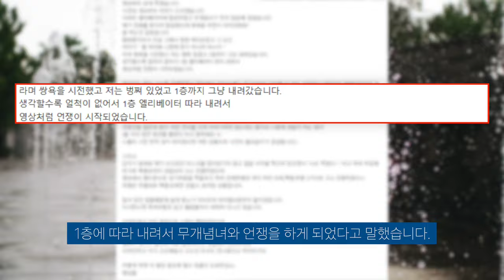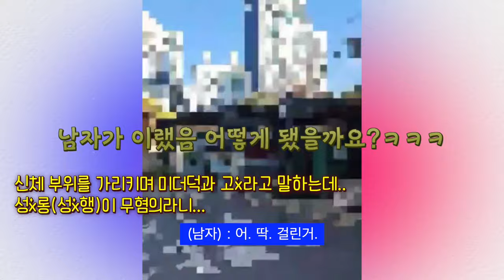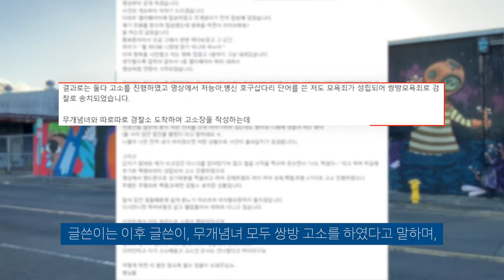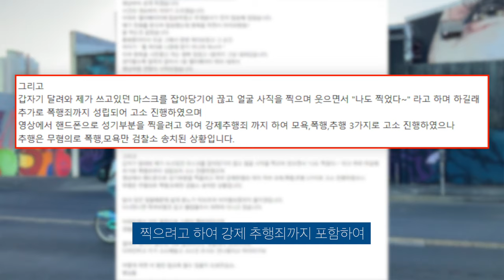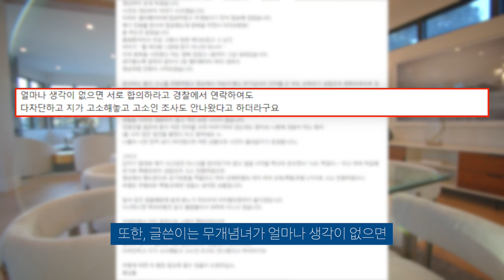아파트 엘리베이터 무개념 빌런! 남자한테 미더덕 달고 다지마...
제정신이 아니네...

▬▬▬음원 출처▬▬▬
🎵Track : Again -   • [들으면 힘나는 밝은 음악] Again | 다시 시작해보자🤨